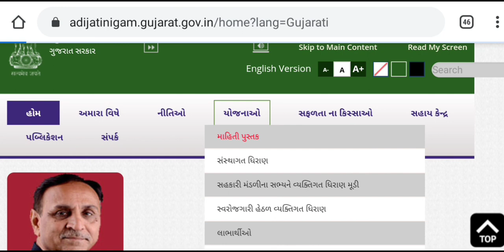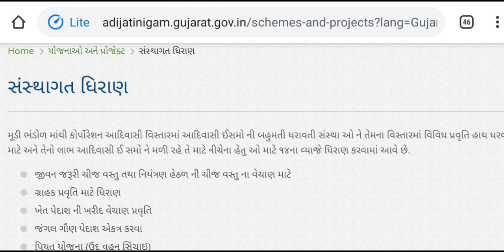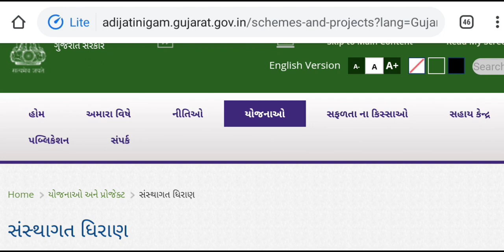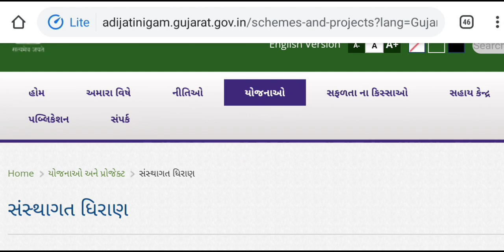ગુજરાત આદિજાતિ વિકાસ કોર્પોરેશન વિવિધ યોજનાઓ